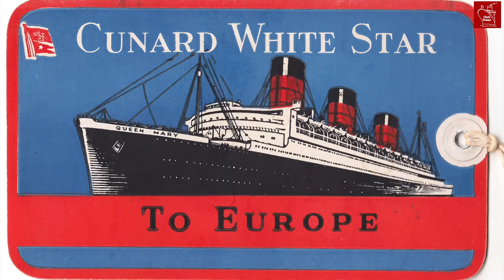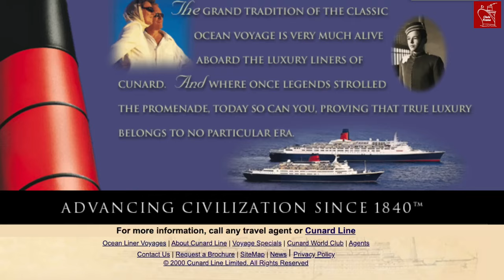What is Cunard "WHITE STAR" Service & how it will impact your Cunard Cruise!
Travel aboard Queen Mary 2, Queen Victoria, Queen Elizabeth or Queen Anne today and you'll experience White Star Service. But for much of history Cunard Line and White Star were bitter rivals. So why does Cunard offer White Star Service today?

Chapters:

00:00 What is White Star Service?
00:16 White Star vs Cunard
00:46 The Merger
01:58 Reviving White Star
02:24 A Confused Cunard
03:37 White Star Service Reintroduced
04:09 The White Star Academy
04:29 White Star Service & Cunard Summary

Image Support:

Henderson & Cremer
Cunard Line
Carnival Australia
105 Hallam Street W1W - Cunard White Star Logo - CC BYT SA 3.0 - License